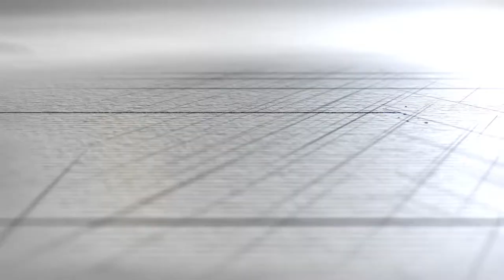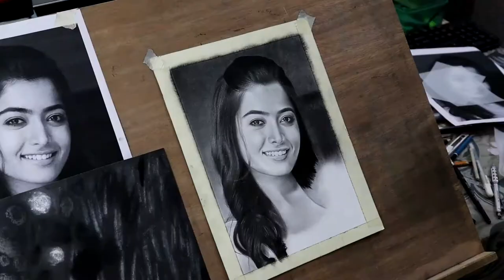Rashmika Mandanna realistic pencil drawing 🔥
👉Follow me-